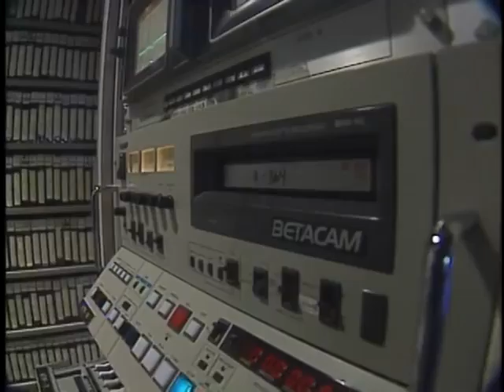Get It Right!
What happens when a reporter gets the facts wrong? This short comic video was produced written and directed by Mark Behrend for CBC in the early 1990s. The music was written and recorded by Behrend in his basement. His wife Jackie and CBC colleague Miriam Martin sang back up and also appear in the video. Now how much fun was that?